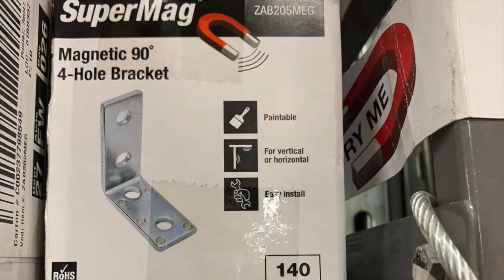DIY roof deck (the affordable way)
I wanted to do a roof deck using unistrut. Took some thinking but it worked.